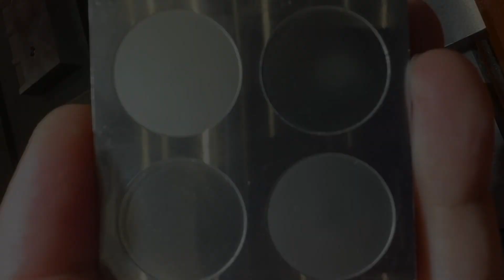What is Electrical discharge machining EDM used for?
EDM is a machining process that uses electrical sparks to erode and shape metal parts. The purpose of using EDM is to machine hard materials that are difficult or impossible to machine with CNC machining methods, such as hardened steel and carbide.